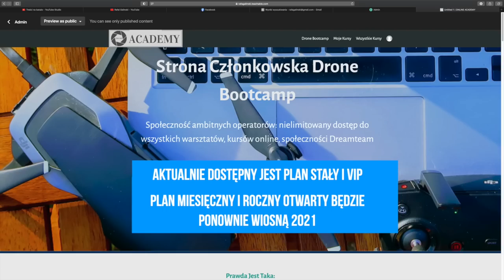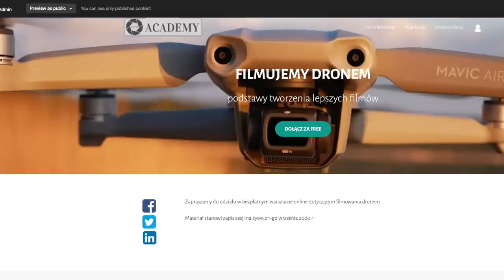BYŁEM PEWIEN, ŻE GO STRACĘ...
Tym razem zabraliśmy ze sobą cztery maszyny. Jedenaście lotów, dwie kolizje i mocna akcja pod mostem. Patrykowi ugięły się nogi... to był ten moment

🕑 TIMESTAMPS:

0:00 Intro
1:51 Część I
8:41 Część II
13:00 Outro